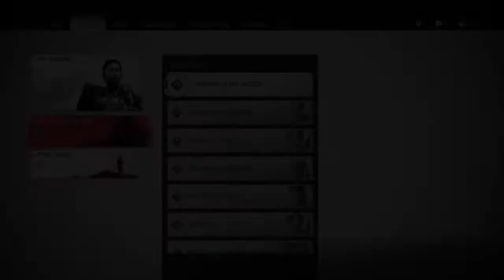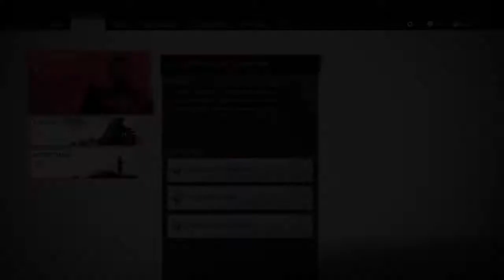Legends and Myths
Ghost of Tsushima is a 2020 action-adventure game developed by Sucker Punch Productions and published by Sony Interactive Entertainment. Featuring an open world, the player controls Jin Sakai, a samurai on a quest to protect Tsushima Island during the first Mongol invasion of Japan. The game was released on July 17, 2020 for PlayStation 4. It received praise for its visuals and combat, but was criticized for its open world activities. Ghost of Tsushima also earned several award nominations and wins and sold 6.5 million copies as of March 2021.